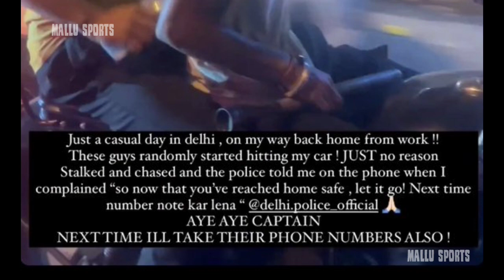കേസെടുക്കാതെ പോലീസ് 😳 വീഡിയോ കണ്ടു നോക്ക്, ബ്രേക്കിങ്ങ് ന്യൂസ്‌ | IPL CAPTAIN'S WIFE ATTACKED | NEWS